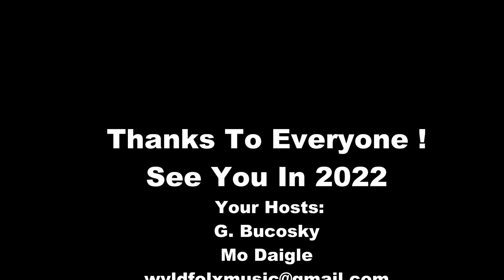Open Mic Sundays. Supporting live music in Oshawa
A  number of musicians participating at "Open Mic Sundays" 2021
Simcoe Blues & Jazz, Oshawa